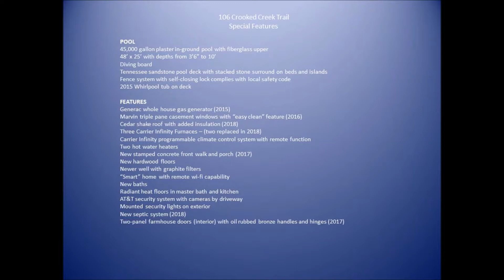Home for Sale - 106 Crooked Creek Trail, Barrington - Presented by: Lori Rowe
Prepare to be amazed in this 5 bedroom and 5.5 bath home! Simply irresistible! In-law quarters with separate staircase! Airy art studio with built-ins and plenty of light! WOW! New portico entrance with beadboard ceiling and mahogany Amish door on this updated masterpiece nestled on a gorgeous wooded lot. Living Room with walnut hardwood floor, crown molding, floor to ceiling windows and bookcases flanking fireplace with high profile mantel. 24’ cherry and granite Kitchen with porcelain & granite floor, Wolf, Bosch & Dacor stainless appliances and full wall custom serving counter with lit glass front cabinetry. Arched opening to sunny Breakfast Room overlooking pool and private grounds. Two walls of bookcases in vintage Library with French doors to volume Sunroom with pine plank ceiling and hand forged iron lanterns. Artsy floor tile in renovated Laundry center. Drop Zone with cubbies and hooks. Master Suite with deep tray ceiling, fireplace and 20’ sitting room with atrium door to private balcony and backyard. New Master Bath features porcelain handscraped wood like tile floor with programmable radiant heat. Free-standing soaking tub with exposed plumbing, polished nickel orb chandelier, high-profile cabinetry, huge walk-in Carrera marble shower with bench and customized walk-in closet. New (2018) marble, stone and mosaic Hall Bath with raised profile white vessel sinks, horizontal striated floor tile, pebble shower base and heat light. Art Studio with built-in cabinets, shelves and workstation. Third floor In-law Suite with private staircase, balcony, living room, bedroom and bath. Huge basement with full bath and playroom. Deep sideload  heated garage with plenty of storage space and a Tesla charging station. New two-panel farmhouse doors with oil rubbed bronze hardware and lever handles. Whole house generator. New septic, 3 HVACs (2 new in 2018), new cedar shake roof. Security lights and camera. New Marvin triple-paned windows (2016). Escape to private and serene backyard oasis with 48’ in-ground pool with diving board, 6-person hot tub and Tennessee sandstone pool deck and hardscape.  Immediate access to Deer Grove Forest Preserve, with 17 miles of trails.